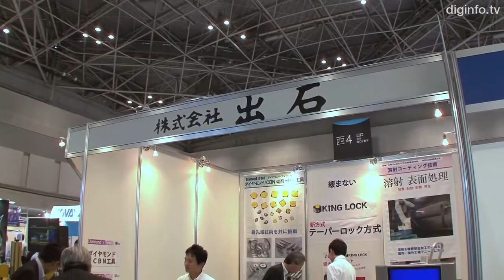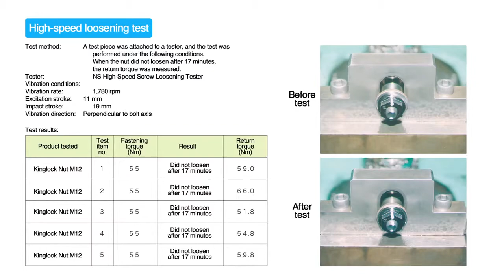Self tightening nut that provides tight fastening with the aid of a unique screw thread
Izushi has developed the Kinglock Nut, which achieves tight fastening through an innovative new structure and surface, unlike those in conventional nuts.

"Regarding surface fastening, at Izushi, we achieve fastening over the entire surface, which ensures that the force is uniform over the entire surface. This results in extremely low stress. Low stress on the nut means low stress on the bolt, which provides big advantages; for example, the bolt doesn’t break easily, and it can be used repeatedly."

As you can see in the diagram, with the Kinglock Nut, both sides of the screw thread are in contact with the nut. This increases the attachment force, ensuring that the fastening is tight. Also, the Kinglock Nut doesn’t loosen at all, even in a vibration test lasting 17 minutes. We’ve also verified that result by measuring the return torque after the test.

"With an ordinary nut, even if it’s fastened to a return torque of 42 Nm, it loosens under a return torque of about 30 Nm. But with our nut, if it’s fastened to 42 Nm, the return torque needed to loosen it is between 40 and 50 Nm. So, from the data, too, you can see how high the fastening torque is on the Kinglock Nut."

The self-tightening effect of the Kinglock Nut makes it suitable for use in all applications where loosening must be prevented, including machine tool spindles and ball screws, automatic doors, and injection molder support bearings.

"As our future goals, we’d like all nut users who are having problems with loosening to use the Kinglock Nut to solve those problems, and we’d like to develop even more effective products, too."